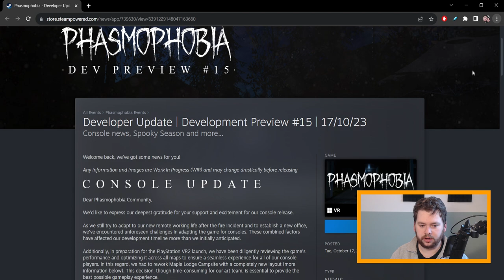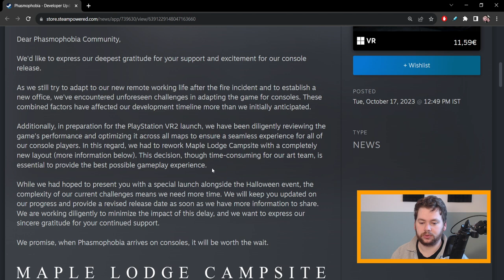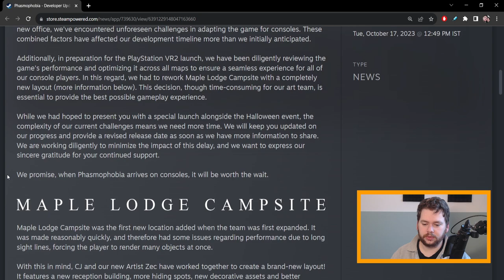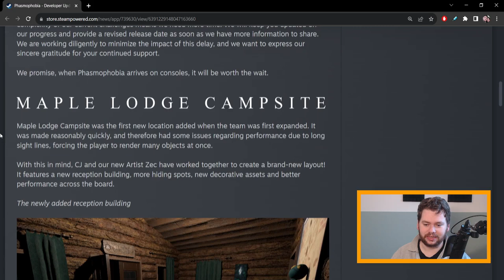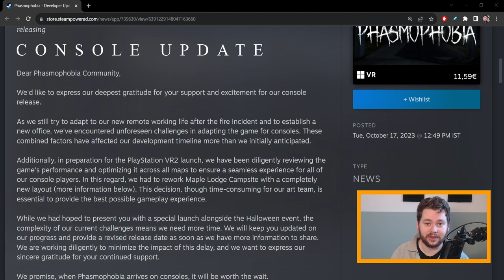Phasmophobia Delayed On Consoles Again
Heartbreak as Phasmophobia gets pushed out again.